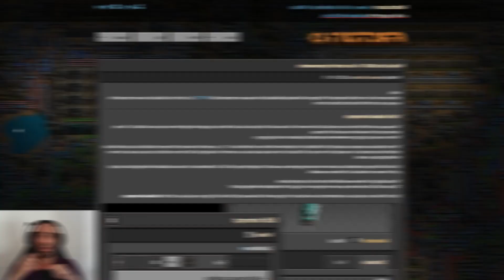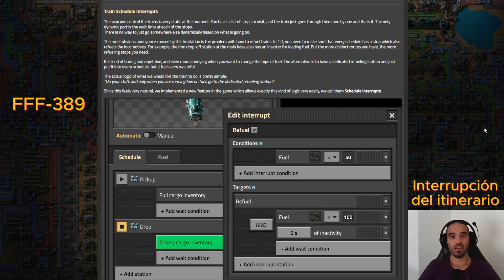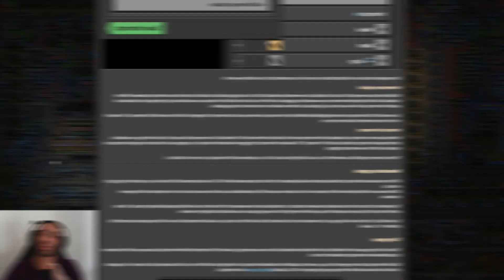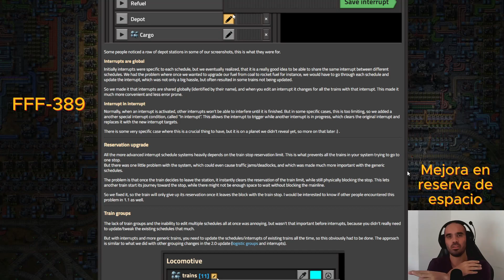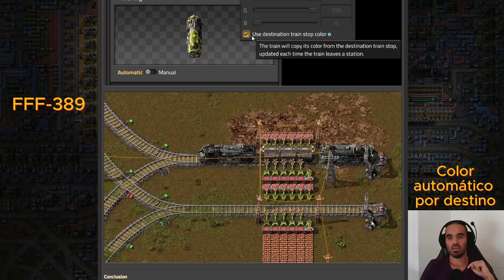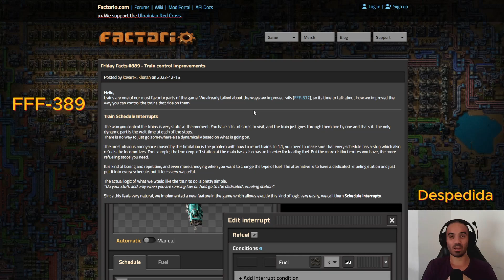Factorio 2.0 || FFF-389 || Mejoras en el control de los trenes